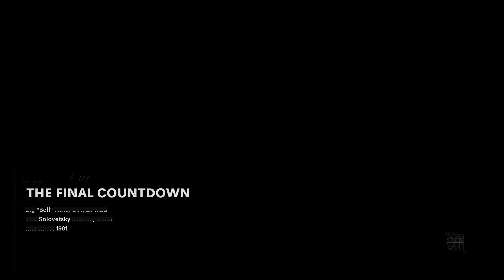The Goofiest 100% Call of Duty: Black Ops Cold War Campaign Playthrough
The Entire Cold War Campaign Played in one sitting and goofing around as usual, Enjoy!